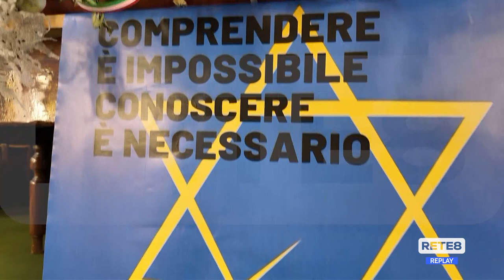Teramo - "Società Civile" per la Giornata della Memoria